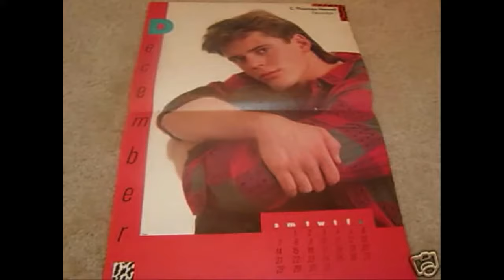C. Thomas Howell II Behind closed doors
These are the movies that he played in from the 1990's and maybe the early 2000's. These clips show many of his love interests in films.